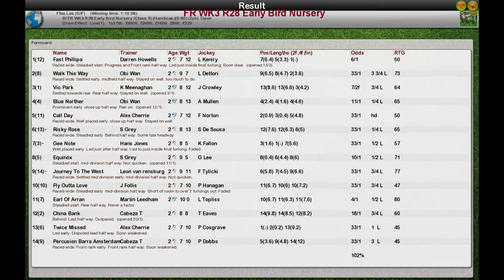FR WK3 R28 Early Bird Nursery